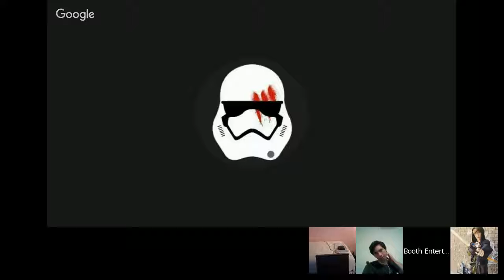NightCast #3 W/ Guest Carlo Becerra! | Gamescom 2016 | Spider Man HC Villains | Movie & Gaming Clash